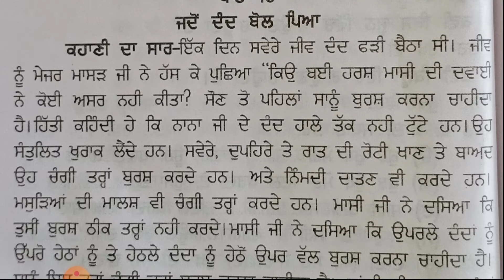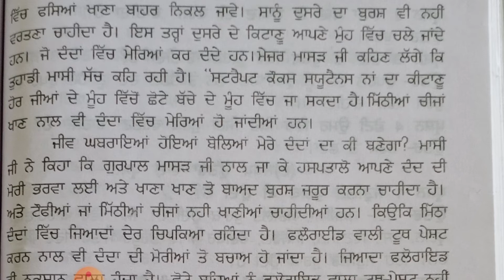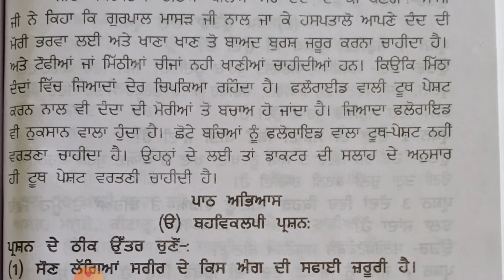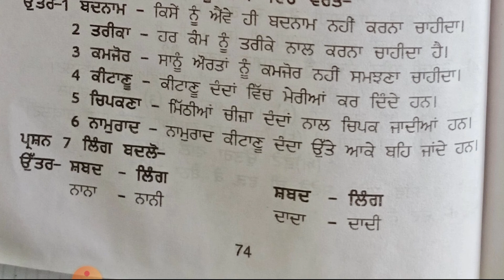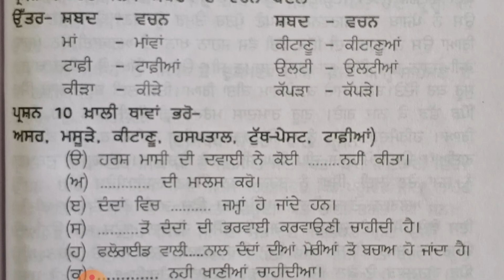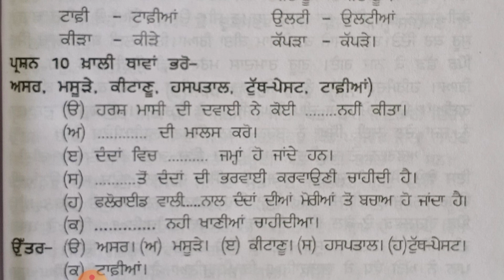Punjabi class 8 lesson 18